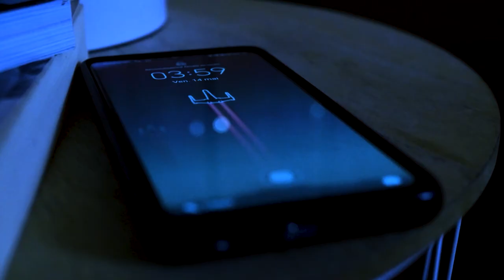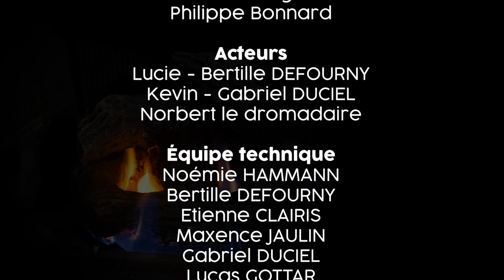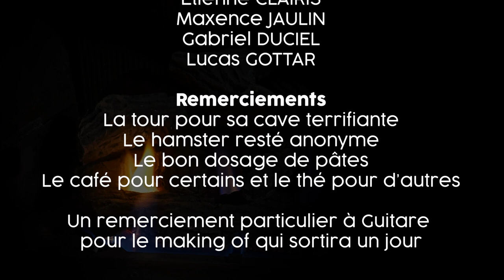FF1J 2021 - Media UTT - Clair Obscur - Chrono d'or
par l'équipe Media UTT
Thème 2021 "Et la lumière fut"